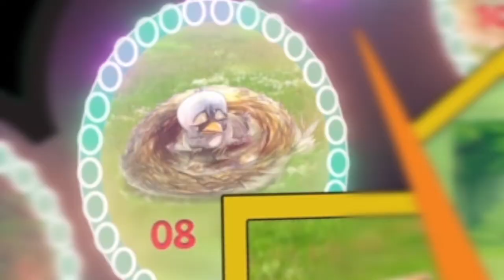Digital වෙසක් - 2021